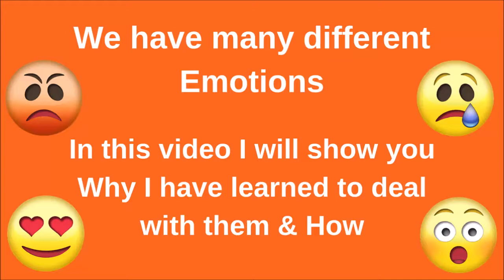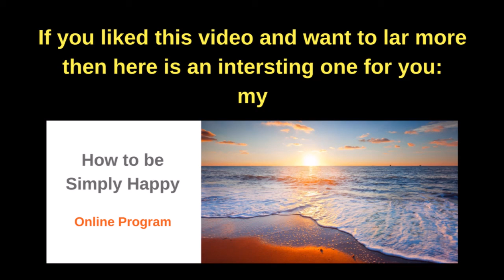Emotions Let them flow the Why and How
In this long video i do explain the different types of emotions as well as the why and how I deal with them.